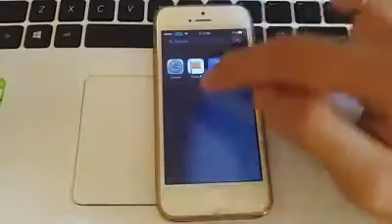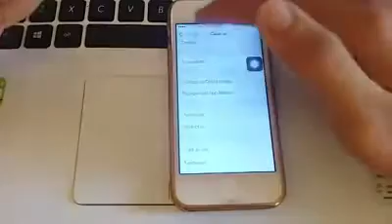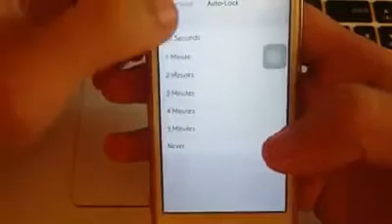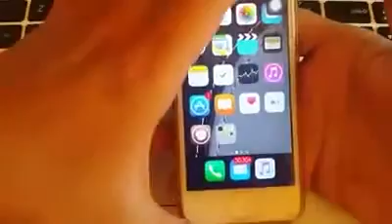របៀបលាក់កម្មវិធី និង ការពារឯកសារផ្សេងៗ, រូបថត កុំអោយជនខិលខូចលួចយកទៅ post ក្នុង Facebook. ចាន្ធី​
របៀបលាក់កម្មវិធី និង ការពារឯកសារផ្សេងៗ, រូបថត កុំអោយជនខិលខូចលួចយកទៅ post ក្នុង Facebook ( មិនចាំបាច់ Jailbreak )